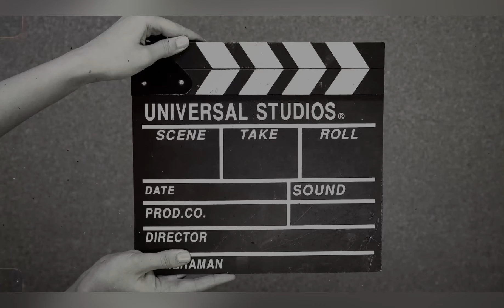Mitchell's family trip. Hit back and biceps after. MitchFit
Hit up Fiesta Texas with the family. Had a bomb breakfast and great time. After I hit back and biceps hard.